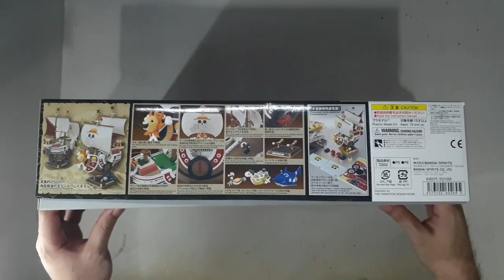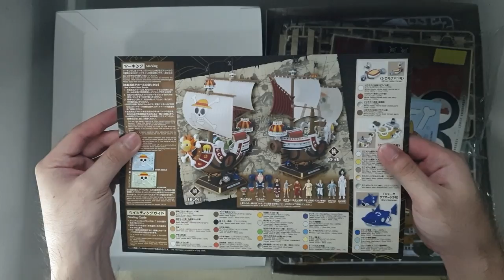ONE PIECE: THOUSAND SUNNY (Land of Wano ver.) | CUSTOM PAINT & SPEED BUILD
OY, MIN-NAAAAA!! I proudly present to you, THOUSAND SUNNY (Land of Wano ver.) from the anime, One Piece!!

I did lost my count on how many hours, days, or even months that I keep painting on this kit. The good thing is that I still decided to finish it even though I have lots of hesitation on painting the kit as a whole because of the small details to be painted on, but I took it as a challenge in order to improve my painting skills & color mixing.

The details on this kit is very overwhelming if you want to have a color-accurate Thousand Sunny just like in the anime. Did I manage to make it anime-accurate? What do you think?

Materials Used:
- Tamiya Acrylic Paints: Red, Flat Black, Brown, Orange, Sky Blue, Blue, Yellow, Light Green, Purple, Gold Leaf, Flat Aluminum, White (mostly were mixed to have other colors)
- Tamiya Panel Line Accent: Brown & Black
- Diorama Grass Powder
- Water & Glue
- Small Wire
- Mr. Weathering Color: Ground Brown

00:00 INTRODUCTION
00:20 UNBOXING
01:21 INITIAL BUILD
01:24 HAND PAINT: SHIP PARTS
04:35 CUSTOM LAWN GRASS
05:40 CUSTOM MINI SWING
06:16 HAND PAINT: MINI FIGURES
06:52 WEATHERING
07:23 WATERSLIDE DECALS
07:38 SPEED BUILD
08:54 PAINTED STRAW HAT PIRATES
10:04 MONTAGE
11:36 PHOTOGRAPHY